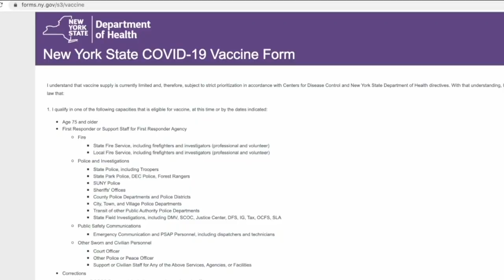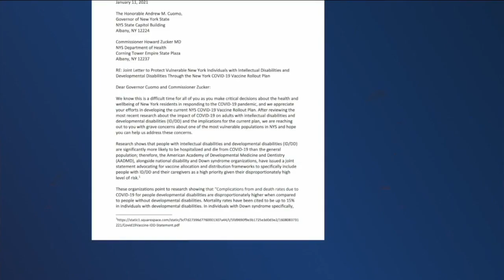Vaccine eligibility expanding for people with comorbidities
This stage of vaccine distribution is set to begin on Monday, February 15.